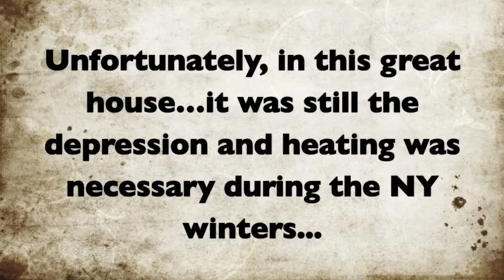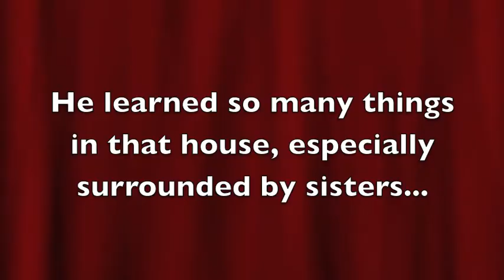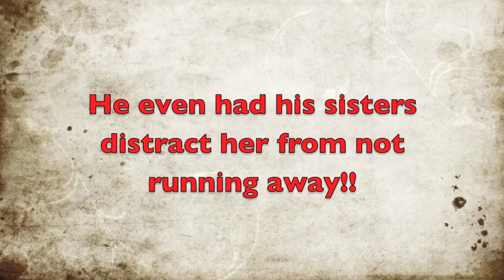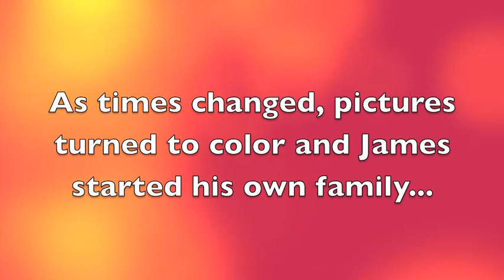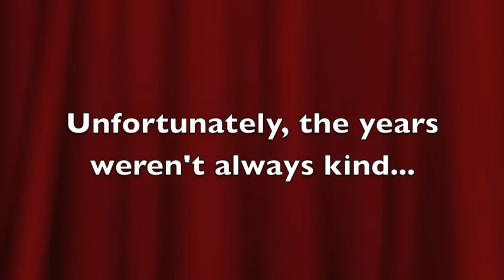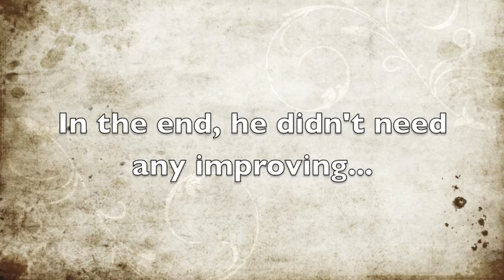Dad's 80 th bday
Dad's 80th bday